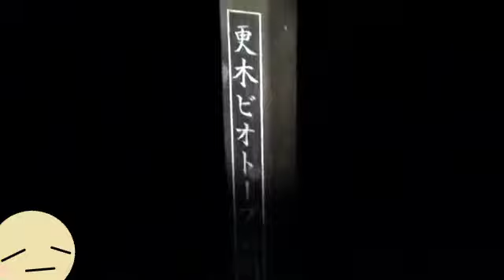夜間撮影の練習をしに行った（岩手 北上 更木）一応ホタルを撮ってきた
夜間撮影の練習をしに行った（岩手　北上　更木）
一応ホタルを撮ってきた

もう先月の事になっちゃった
題名そのままに
夜間撮影の練習に行ったときのものです
海中電灯は怪談・ホラーみたいになるので
あまり宜しくない事は学習できました